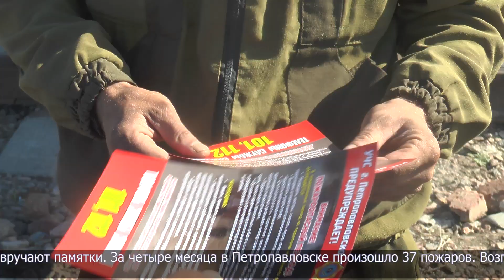Рейд ЧС-ников по промышленным объектам в пожароопасный период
В ТОО "Беслан Север" правила пожарной безопасности соблюдают строго - настрого, так как работают там с горючим материалом, сваркой, газом и многим другим. Здесь постоянно проводят инструктаж по правилам безопасности.